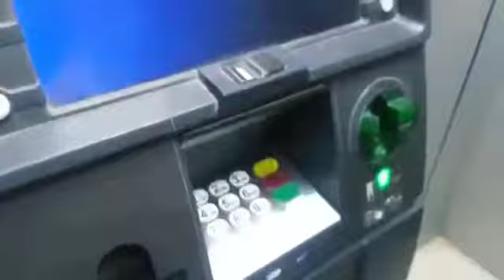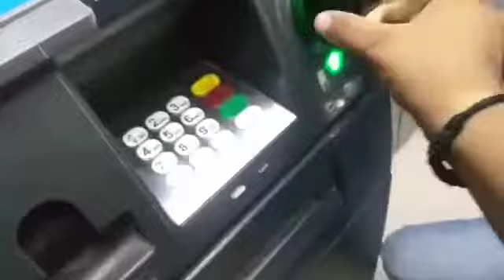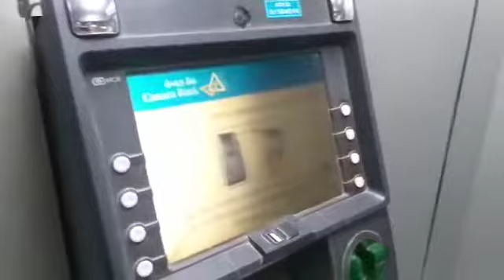ATM Card cloning fraud